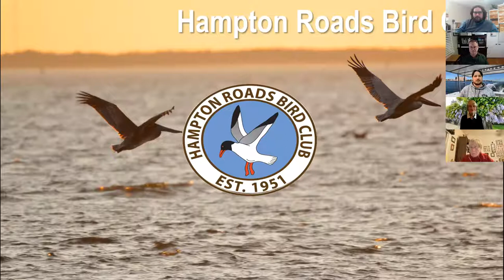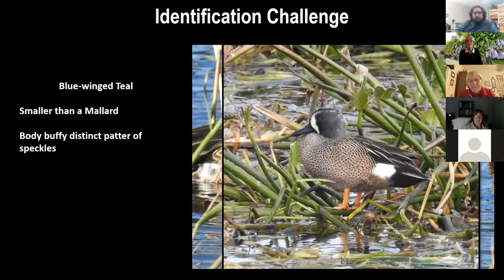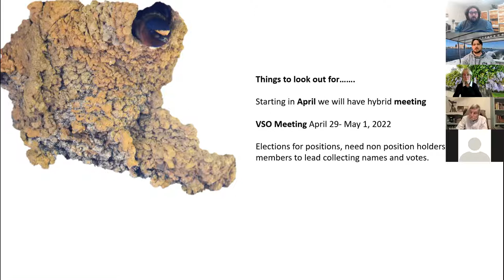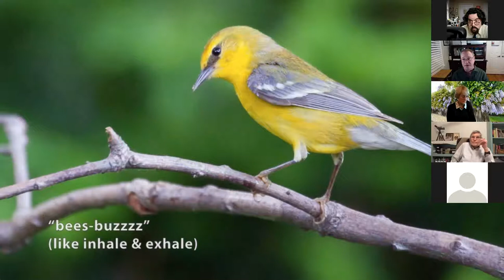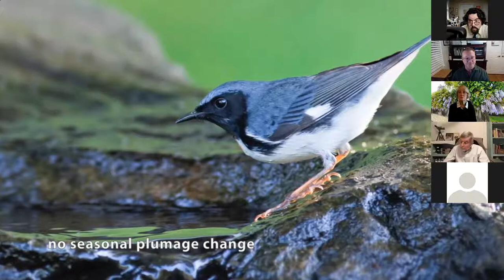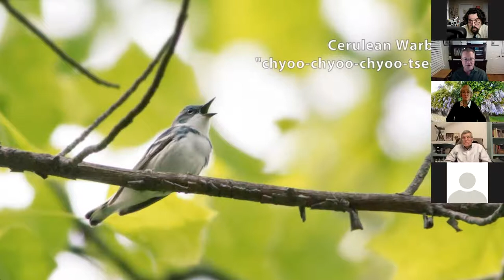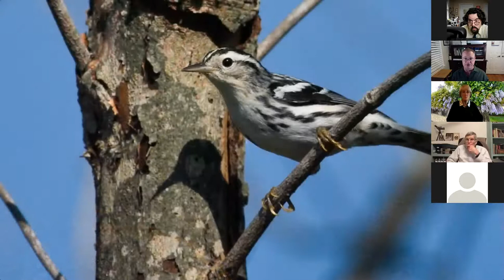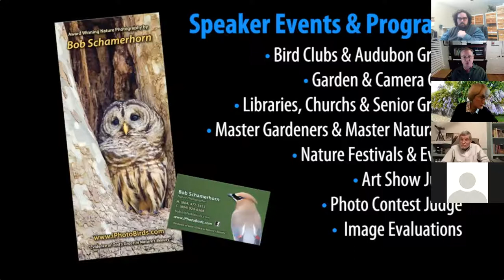Hampton Roads Bird Club March 2022 Meeting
Enjoy a wonderful evening learning about Spring Warblers with a famed birder, educator, and wildlife photographer Bob Schamerhorn